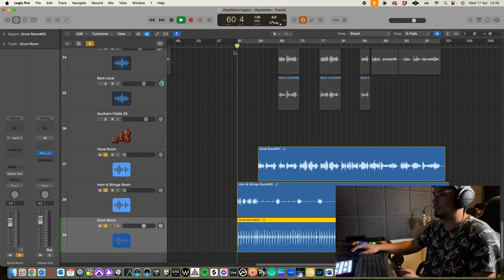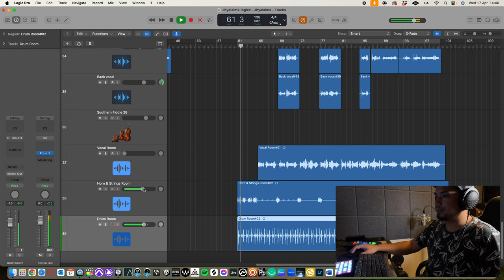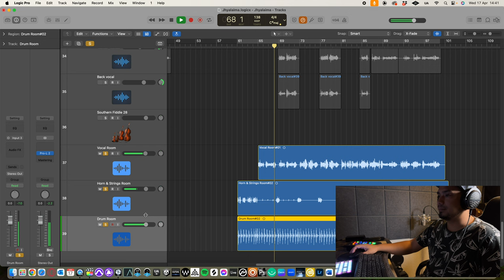How to Make Your Own Reverb | Nepali Edition | Reverb Tutorial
In this video, I have demonstrated how you can create your own reverb.